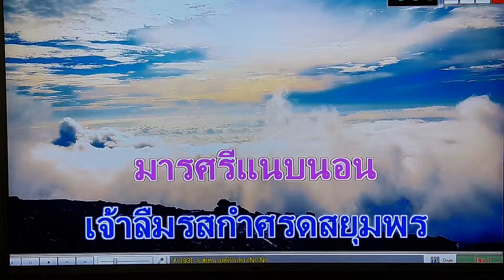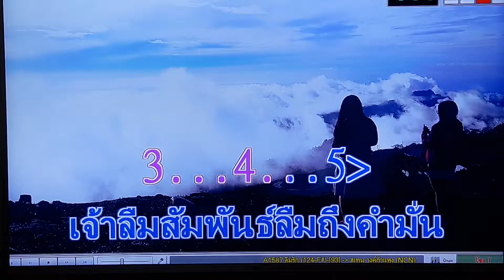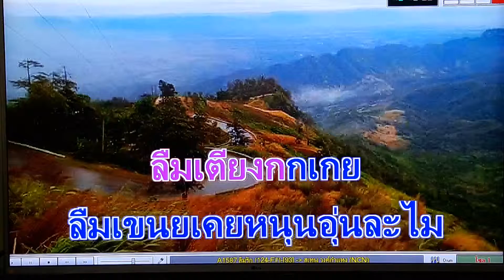ลืมรัก เดิม...สุเทพ วงศ์กำแหง